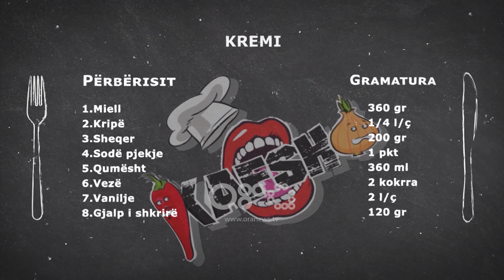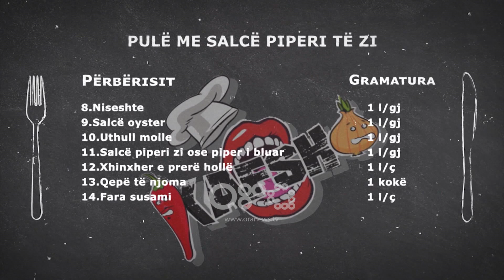Kek me mollë dhe kanellë dhe Pulë me salcë piperi të zi | Kafsho